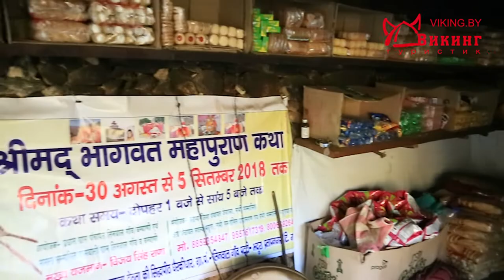ИНДИЯ. 6 серия. Как получить разрешение, чтобы попаСть в КЕДЕРНАТХ. Дороги, рынки, и БОГИ ИНДИИ